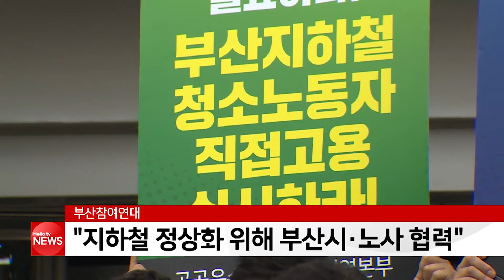참여연대 '지하철 정상화 부산시, 노사협력 요구'